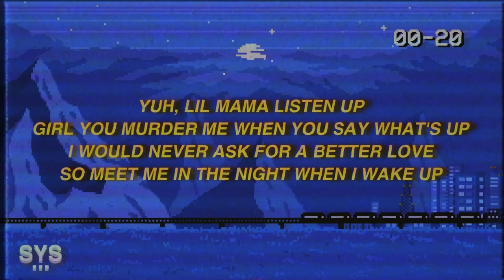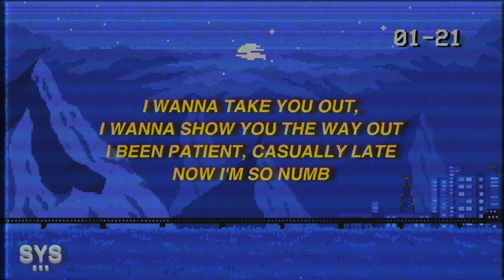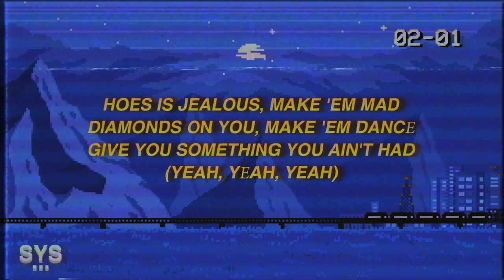Kid Travis - Spooky SZN 2020 (Lyrics) 🏎💖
LYRICS: SPOOKY SZN 2020 - KID TRAVIS LYRICS

YUH, LIL MAMA LISTEN UP
GIRL YOU MURDER ME WHEN YOU SAY WHAT'S UP
I WOULD NEVER ASK FOR A BETTER LOVE
SO MEET ME IN THE NIGHT WHEN I WAKE UP

I WANNA TAKE YOU OUT,
I WANNA SHOW YOU THE WAY OUT
I BEEN PATIENT, CASUALLY LATE
NOW I'M SO NUMB

HOP IN THE RIDE, CUZ NOW YOU'RE MINE
THERE'S NO TELLING WHAT WE'RE GONNA
GET INTO TONIGHT

IT'S YOU I LIKE, THERE'S NO SUPRISE
WANNA SHOW YOU ALL THE SPOOKY
THINGS IN MY MIND

YOU'RE KILLING ME SLOW
I'LL TAKE YOU DOWN BELOW
WOAH, WOAH

HOES IS JEALOUS, MAKE 'EM MAD
DIAMONDS ON YOU, MAKE 'EM DANCЕ
GIVE YOU SOMETHING YOU AIN'T HAD
(YEAH, YЕAH, YEAH)

IT'S OBVIOUS THAT WE MATCH
LET'S JUST LEAVE INTO THE PAST
WE COULD GO THROUGH HELL AND BAC

GET INTO TONIGHT

WOAH, WOAH

🎨 BACKGROUND: UNSPLASH

LYRICS FOR 'SPOOKY SZN 2020' BY KID TRAVIS.